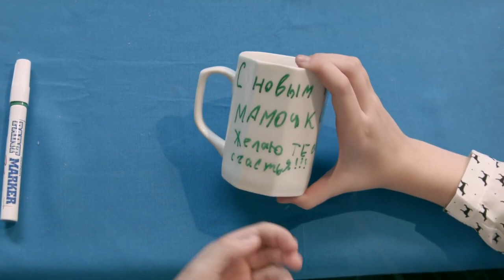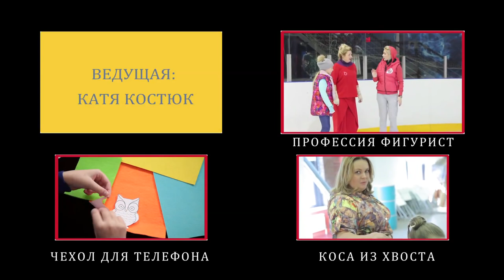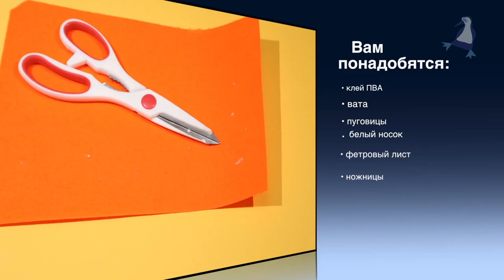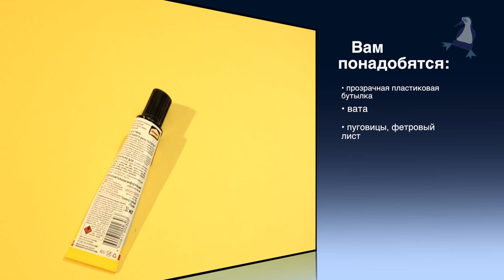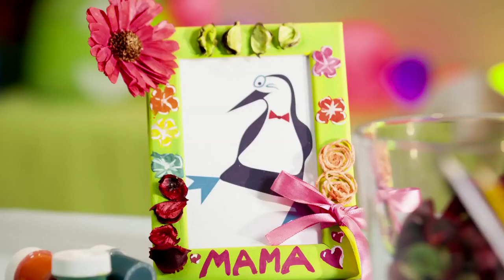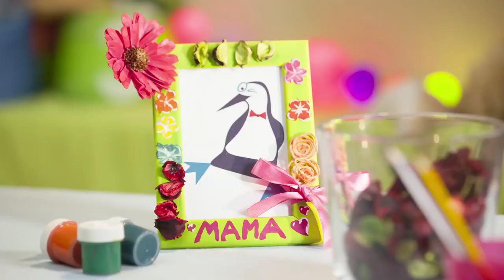ЛУЧШИЕ ИДЕИ НОВОГОДНИХ ПОДДЕЛОК ВМЕСТЕ С ДЕТЬМИ! Для всей семьи.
Ведущая Катя Костюк.